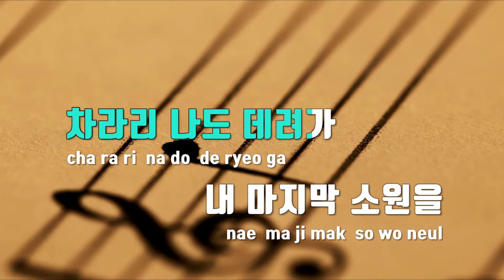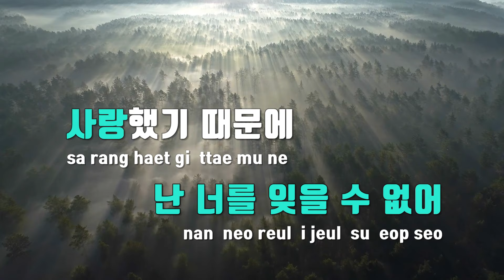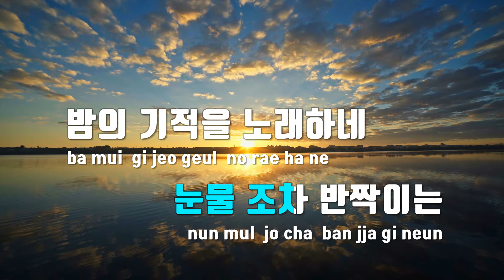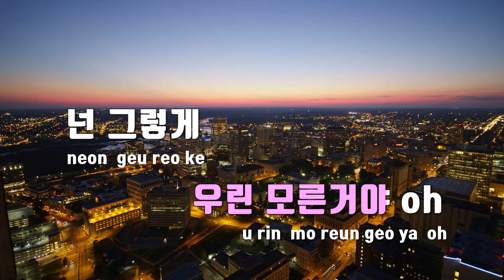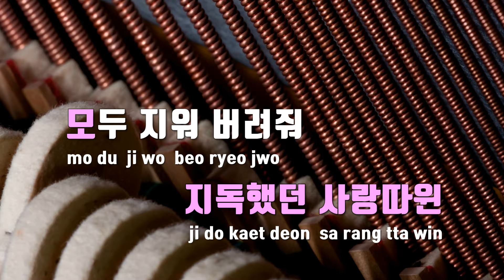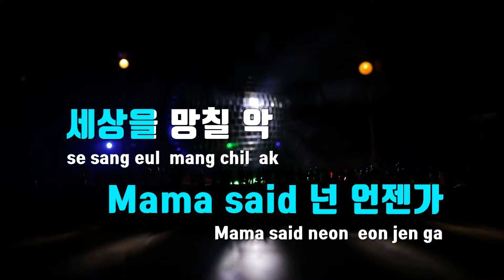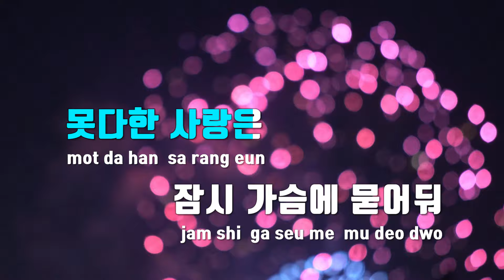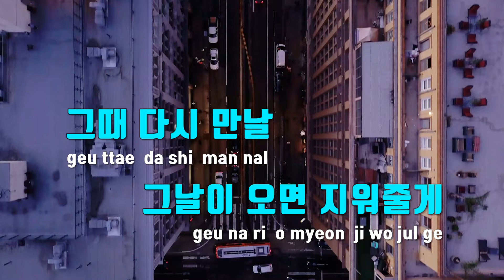[TJ노래방 / 메들리] FOR 고음 매니아 반주 플레이리스트 메들리 / TJ Karaoke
🦖메들리 곡 순서🦖
86212. 천년의사랑 - 허공 / 00:00~04:03
80469. 찰나가영원이될때(The Eternal Moment) - 마크툽(MAKTUB) / 04:03~08:09
08797. Tears - 소찬휘 / 08:09~12:11
85875. Super Lady - (여자)아이들 / 12:11~14:46
09376. 하늘끝에서흘린눈물 - 주니퍼 / 14:46~19:03